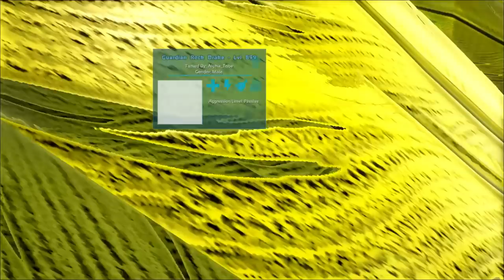ARK: SURVIVAL EVOLVED - GUARDIAN ROCK DRAKE & PRIMAL STEGO E06 !!! ( PUGNACIA PARADOS )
Ark Survival Evolved Pugnacia Dinos Parados New Update Guardian Rock Drake Primal Stego Legendary Alpha Tribe Modded New Creatures GamePlay Let's Play !!!

Today:
-Continue the newest Ark Series on the Alpha Tribe Server, Core Mod Pugnacia Dinos & Parados on the Center map!!!
-Tame a Guardian Rock Drake !!!
-Tame a Primal Stego !!!